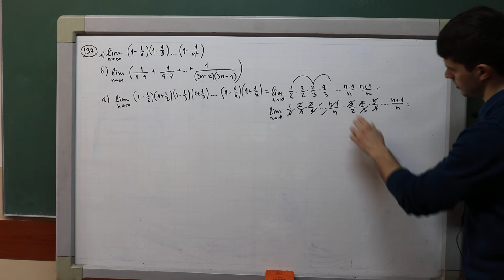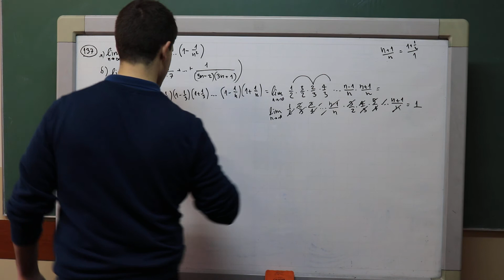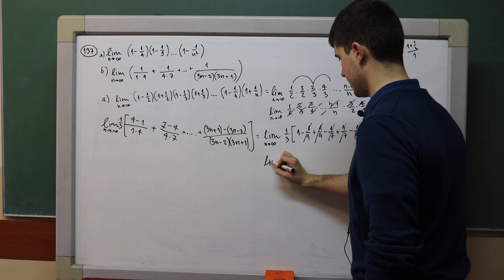Limesi - Nizovi (137)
operandi aplikacija koja proverava da li ste tacno uradili zadatak